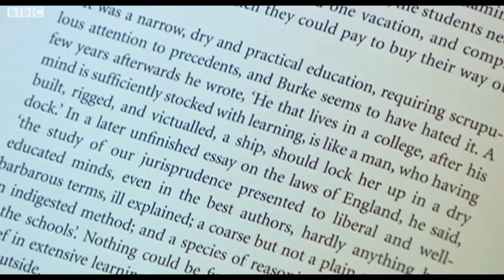JESSE NORMAN - Author of Edmund Burke: Philosopher, Politician, Prophet - PFD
Jesse Norman was educated at Oxford University (BA) and at University College London (MPhil, PhD).  Among other things he has run an educational project in Communist Eastern Europe, been a director at Barclays, and taught philosophy at UCL and Birkbeck College.  His books and pamphlets include The Achievement of Michael Oakeshott (ed.),After Euclid, Compassionate Conservatism and The Big Society.

He writes and blogs prolifically in the national press.

In 2010 Jesse was elected as the MP for Hereford and South Herefordshire, and as a member of the Treasury Select Committee.

In 2012 he was chosen as Spectator Parliamentarian of the Year, and as Backbencher of the Year.  In 2013 he became a member of the Policy Board at 10 Downing Street.

His biography on Edmund Burke was published by HarperCollins in May 2013, and has been widely acclaimed.
Peters Fraser & Dunlop is one of the world's longest-established literary and talent agencies representing authors, journalists, broadcasters, speakers and estates. We are based in Covent Garden in London.